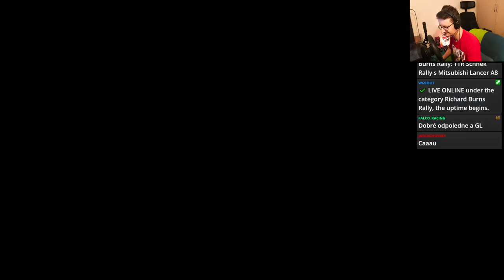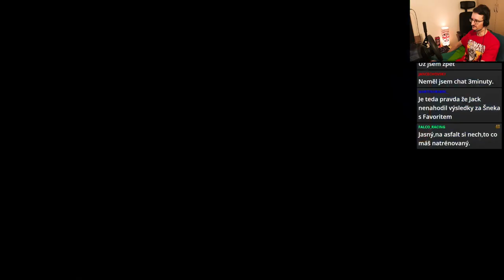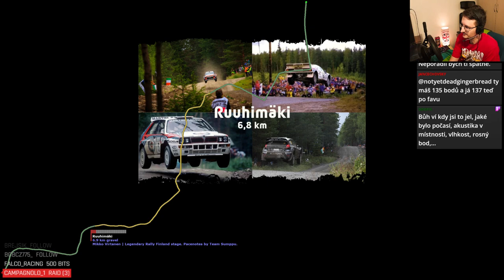TTR Schnek Rally 2024 - Round 34 (Mitsubishi Lancer Evo II GrpA)